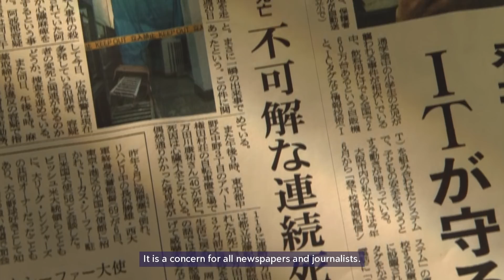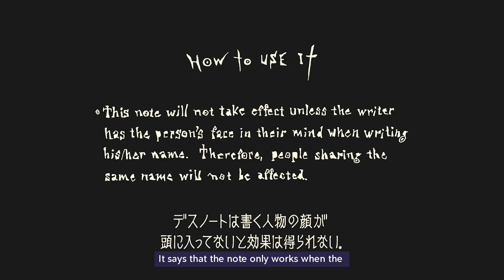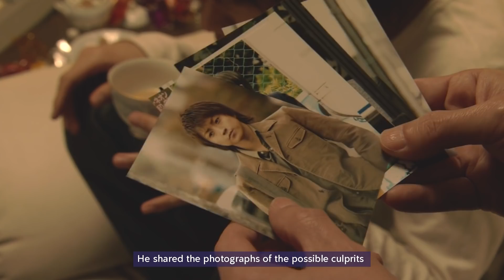The God Of Death Kills Anyone Whos Name Is Written In His Book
In today’s video, we will go through the events of 2006’s Crime Drama, Death Note.

It is raining heavily in Tokyo when suddenly a book falls from the sky and lands on the ground. Then we see someone write on a note.